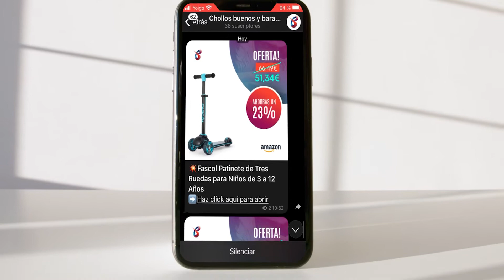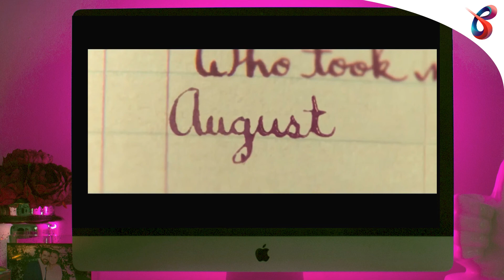🔥 Top 10 Mejores PELÍCULAS de TERROR en AMAZON PRIME | ¿Qué ver en HALLOWEEN 2021? 📺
✅ Conoce las 10 mejores películas de terror en Amazon Prime Video ✅

Ya que se acerca Halloween, ¿Por qué no disfrutar viendo una buena película de terror en la comodidad de tu hogar?

Éste género ha estado entre nosotros prácticamente desde los inicios del cine y ha dado pie a otros subgéneros como el cine B, el gore y el popular Slasher, por lo que existen joyas que no puedes dejar de disfrutar, ya sea solo o en compañía.

Para que sepas cuáles fueron aquellos títulos que pusieron los pelos de punta a la comunidad cinematográfica y decidas si entran entre tus favoritos o no, te presentamos un top con las 10 mejores películas de terror disponibles en Amazon Prime Video.

¡Además, si quieres recibir las mejores ofertas y recomendaciones en tu móvil a diario, entra en nuestro nuevo canal de Telegram, el cual encontrarás en la sección de comentarios!